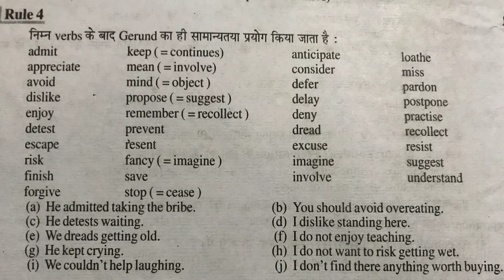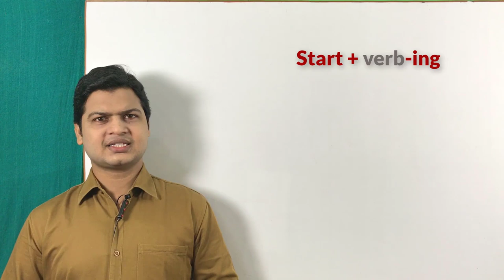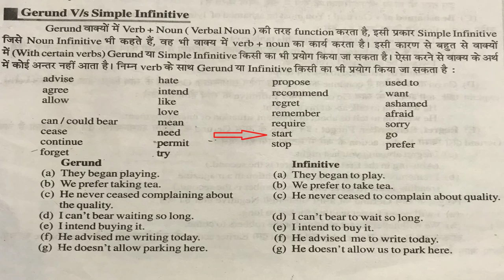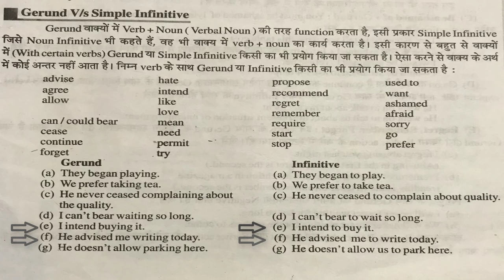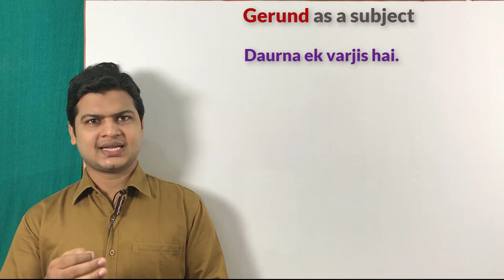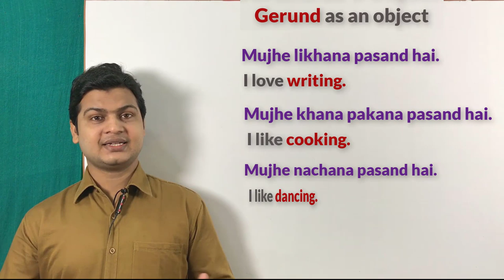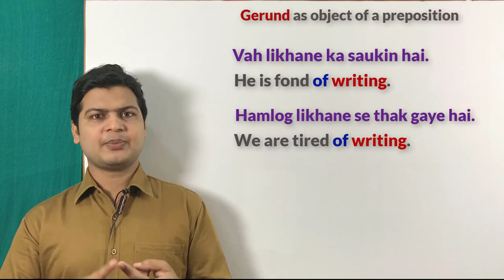Start + To / Ing | Start with Gerund & Infinitive | Gerund infinitive in English | Use of Gerund.